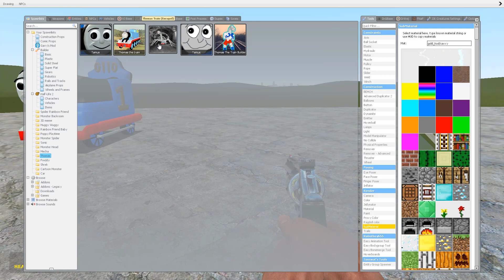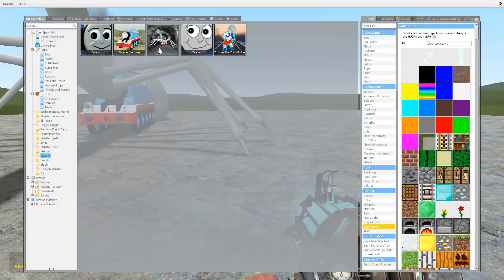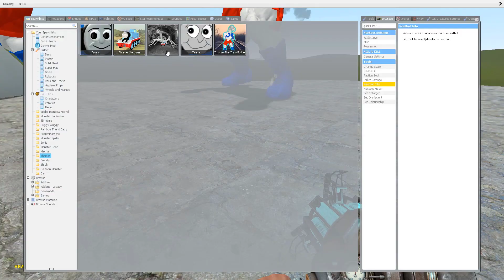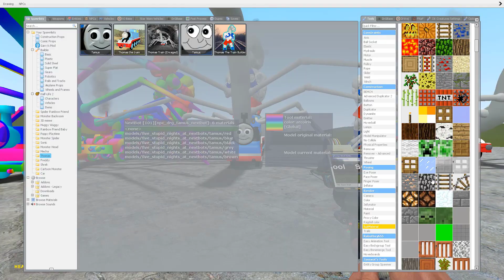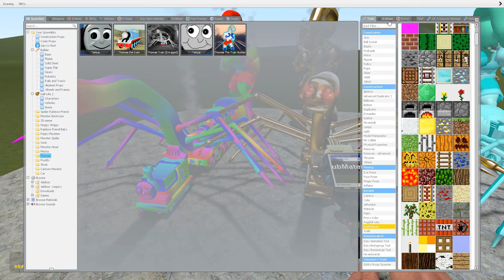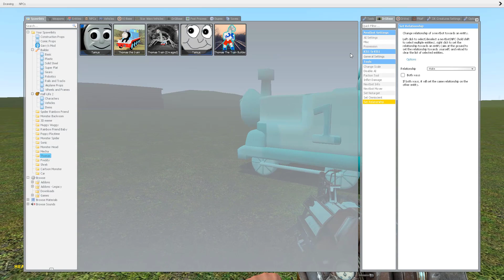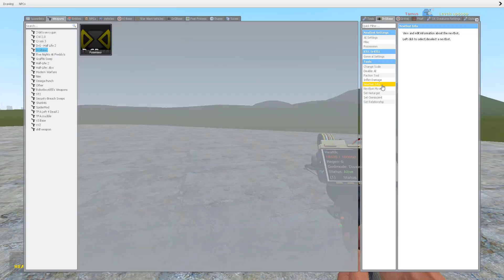ALL CURSED THOMAS AND COLOR! | In Garry's Mod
Cursed Thomas!